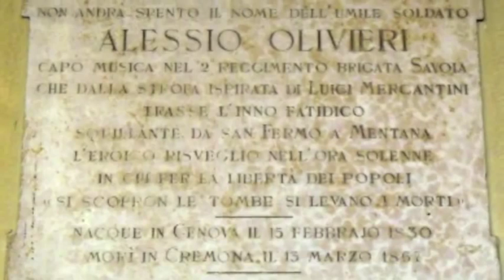Inno a GARIBALDI - Musica di Alessio Olivieri (1830-1867), testo di Luigi Mercantini (1821-1872)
INNO DI GARIBALDI  (1859) di Alessio Olivieri (Genova, 1830 - Cremona, 1867) su testo di Luigi Mercantini (il noto autore de "La spigolatrice di Sapri", poesia romantica e patriottica sulla tragedia di Carlo Pisacane nel Regno delle due Sicilie) nella versione per organo solo di Paolo BOTTINI, da egli stesso eseguita dal vivo il 5 agosto 2011 all'organo "Bossi" (1858) della chiesa parrocchiale di Valleve (BG) nell'ambito della rassegna "Florilegio Organistico" a cura di Fabrizio Moretti.
Nella foto (per gentile concessione di Sergio Alessi): monumento a Garibaldi collocato nel piazzale della stazione ferroviaria di Cremona.

Prima strofa e ritornello della poesia nella primigenia versione di Mercantini:

Si scopron le tombe, si levano i morti
i martiri nostri son tutti risorti:
Le spade nel pugno, gli allori alle chiome,
la fiamma ed il nome d'Italia nel cor.Veniamo, veniamo! Su, o giovani schiere,
su al vento per tutto le nostre bandiere,
Su tutti col ferro, su tutti col fuoco,
su tutti col fuoco d'Italia nel cor.

Va fuora d'Italia, va fuora ch'è l'ora!
Va fuora d'Italia, va fuora o stranier!